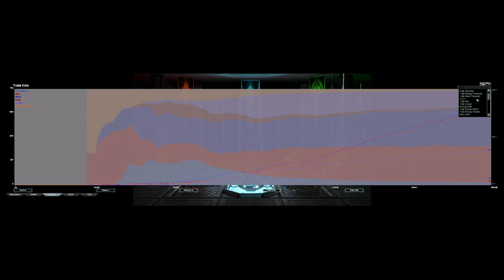Return of FAF Ladder 3v3!